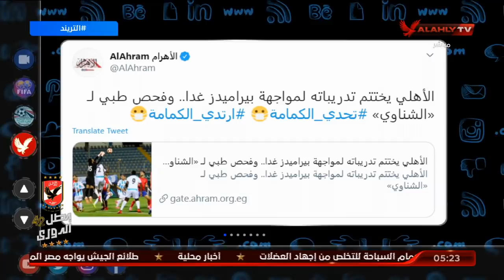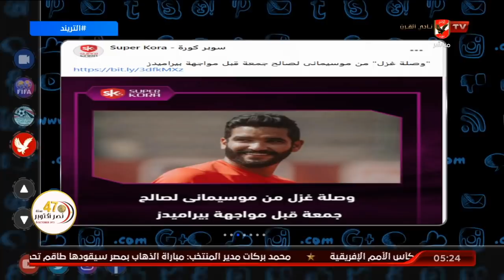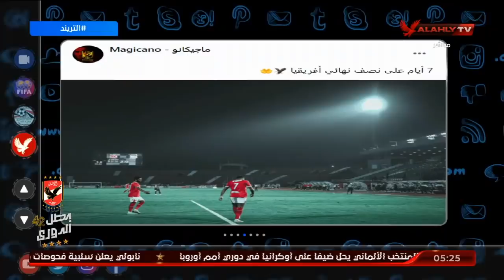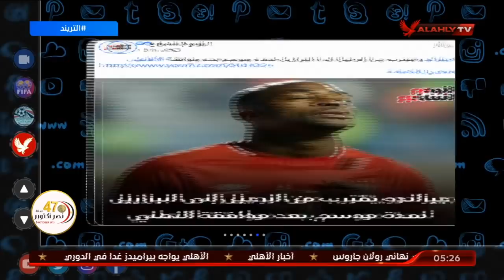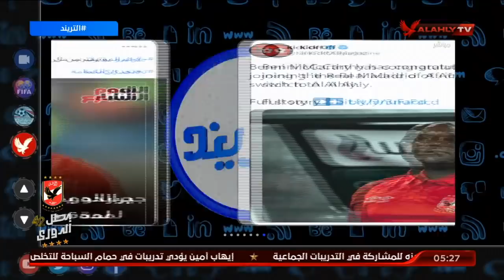وصلة غزل من موسيماني لـ"صالح جمعة" قبل موجهة بيراميدز.. والشناوي سيتواجد في مبارتي الوداد | التريند